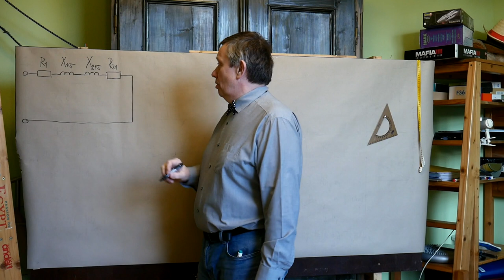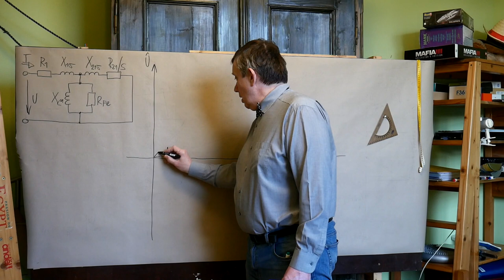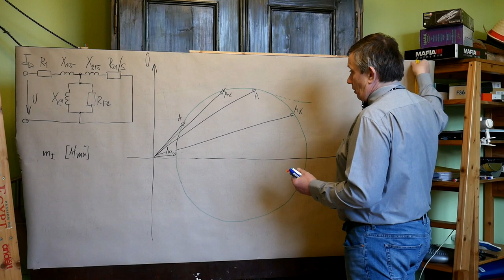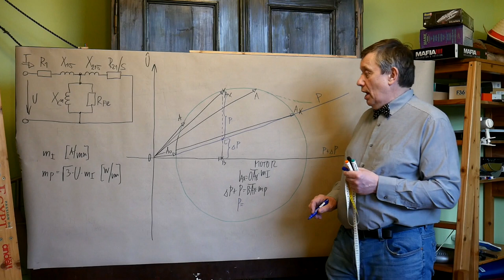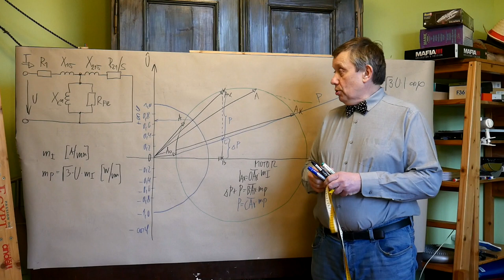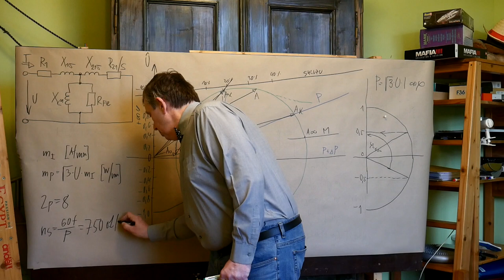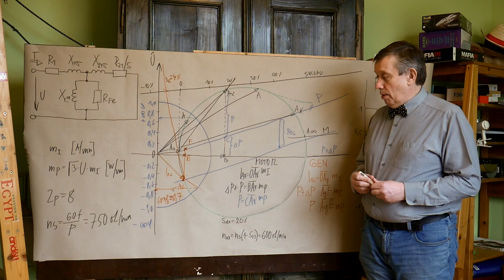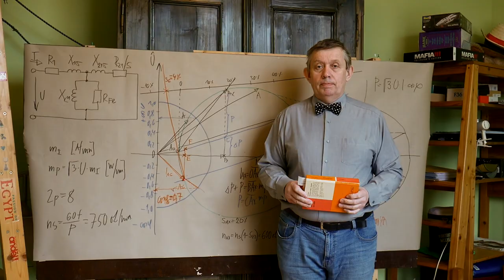OZE - Poul - Odečet hodnot z Kruhového diagramu